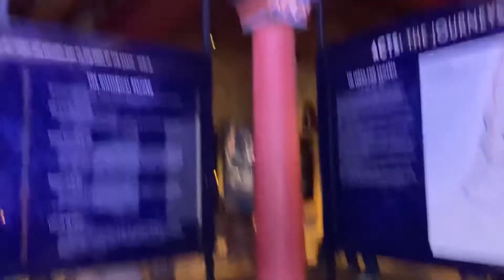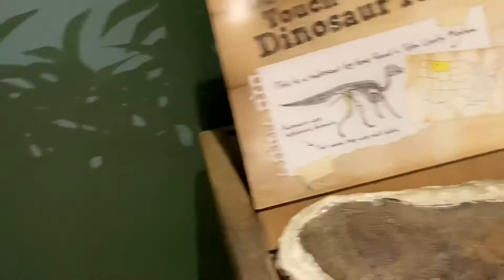Vlog 97: Kentucky Road trip day 2 😁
XOXO Charlie 💕